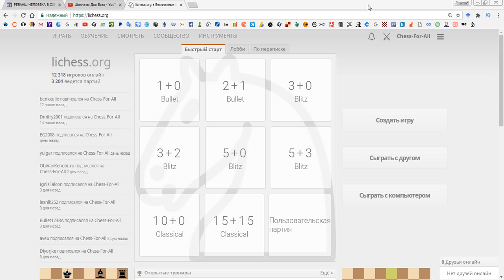Шахматная тактика на lichess.org. Выпуск второй